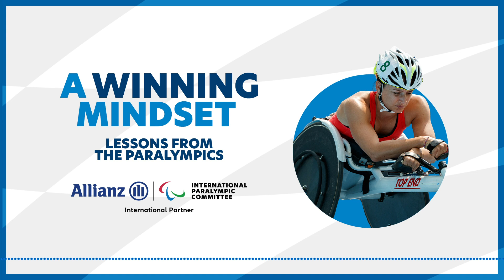Zehn Minuten mit Manuela Schaer: “Never ask for it more than you work for it”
Im November interviewte Pauline Neuhofer, von der Allianz SE, Manuela Schaer im Rahmen einer speziellen zehnminütigen Ausgabe der Allianz und dem Podcast des Internationalen Paralympischen Komitee: A Winning Mindset: Lessons from the Paralympics.

About A Winning Mindset: Lessons from the Paralympics:
In case you haven't had a chance to listen to the series yet, we introduce inspiring stories of extraordinary Paralympians that highlight the power of having the right team behind you. You can listen to Manuela’s full interview and the rest of the series on your podcast player of choice